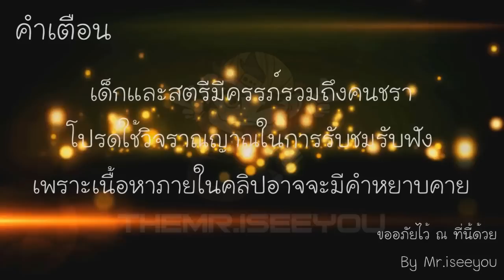สงครามมีบักไรมั่ง ดูเอา GM ASIASOFT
จะแก้ก็แก้ผมไม่เเจ้ง เบื่อ
►ชื่อสตีม :: THEMR.ISEEYOU[TH]